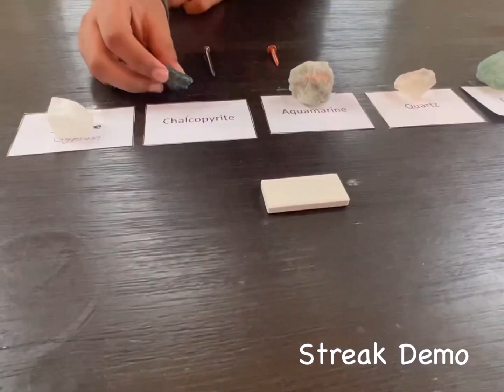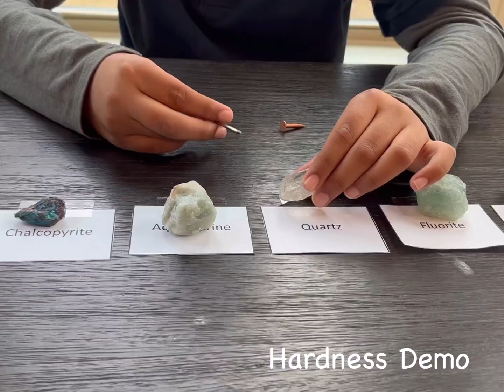Physical Properties of Minerals: color, luster, hardness, streak, cleavage & fracture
This video explains five physical properties of minerals. The five properties are: color, luster, cleavage & fracture, streak and hardness.